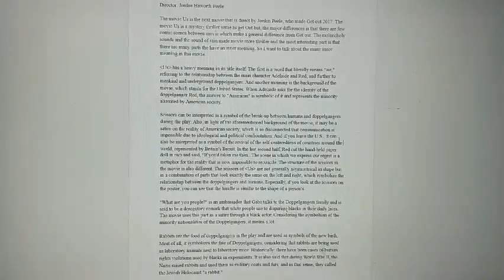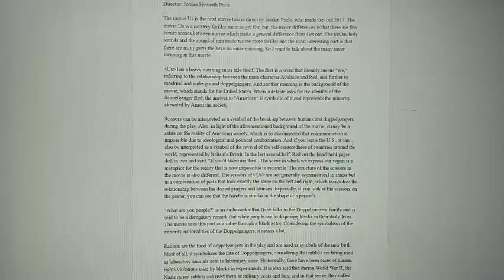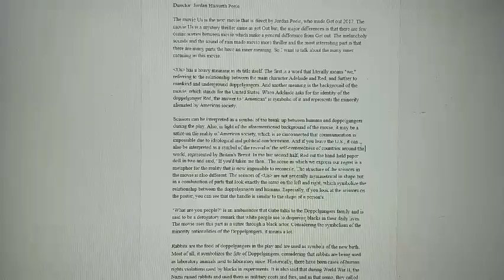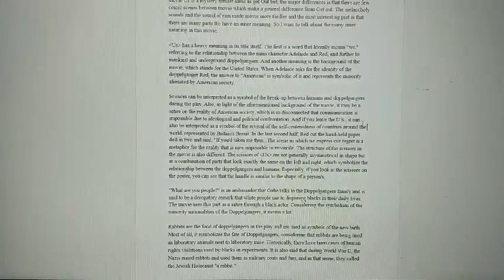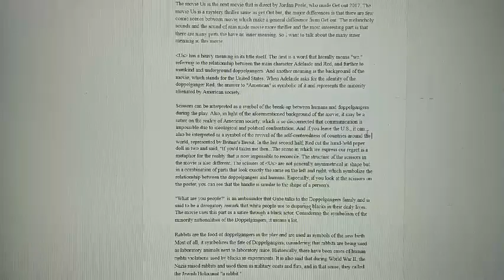[KCIS] Movie Review Presentation "US (2019)" by Jaehyun Lee